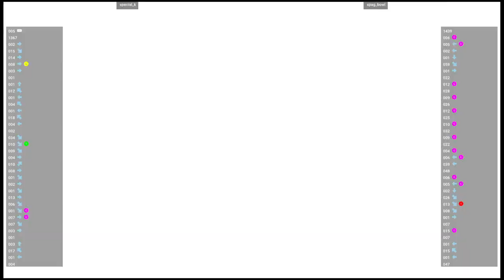CVS2 🕹 special_k VS spag_bowl | Fightcade